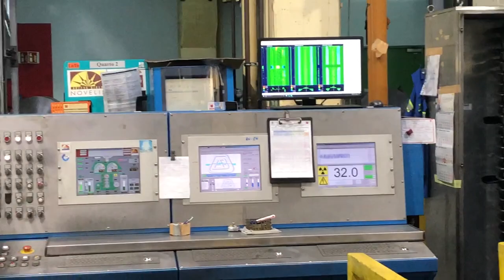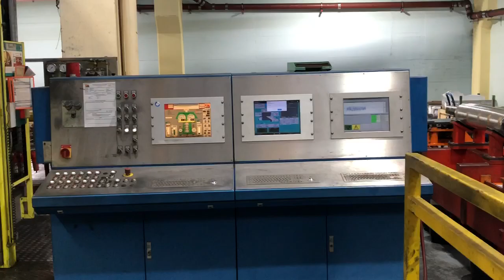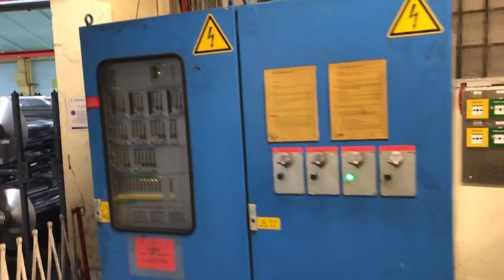Novelis - Walk Through Cold Rolling Mill Department / First Floor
21 January 2020 - Novelis - Walk Through Cold Rolling Mill Department / First Floor

Rolling Mill Department Machines:

 Achenbach Roughing Mill Modified 2005/2006 Mill name Quarto 2
 Achenbach Intermediate Mill Modified 2006 Mill name Quarto 3
 Achenbach Finishing Mill Modified 2006/2008 Mill name Quarto 4
 Achenbach Finishing Mill  Modified 2006/2008 Mill name Quarto 5
Spanntec Double winding machine YOM 2002
Herkules Grinding machines Working rolls finishing  Modified for Superfinishing.  Loeser Superfinishing + one spare
Naxos Grinding machines Working and back up rolls Modified 2017. Length 3m, diam. 430mm, PLC S7 Crowing
Naxos Grinding machines working rolls Modified 2017. Length 3m, diam. 430mm, PLC S7 Crowing
Foil Separating Machines:

Kampf Foil Separating Machine
Schmutz Foil Separating Machine
Heat Treatment Department Machines

Lienemann Annealing Oven for Coils
2xGautschi Annealing Oven for Coils
2xGautschi Annealing Oven for Coils
MAT Annealing Oven for Coils 2002
MAT Annealing Oven for Coils 2012
2xJunker Annealing Oven for Coils